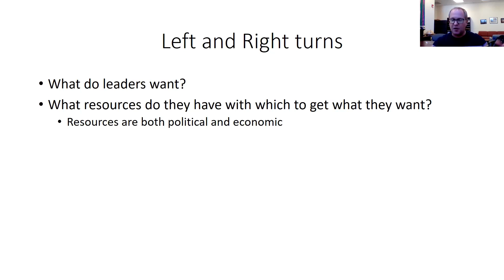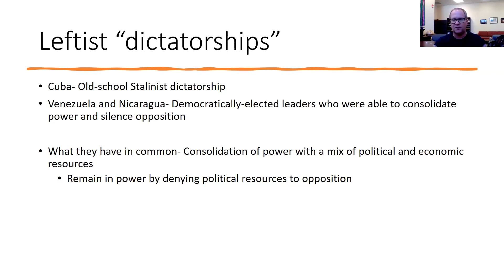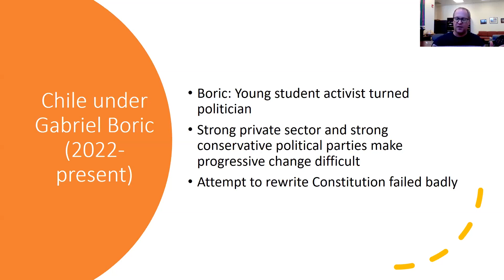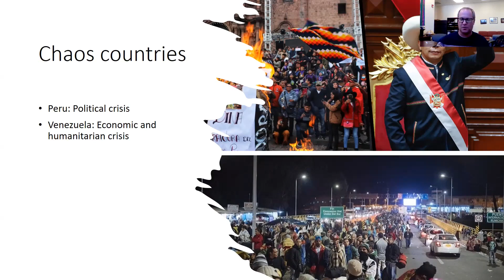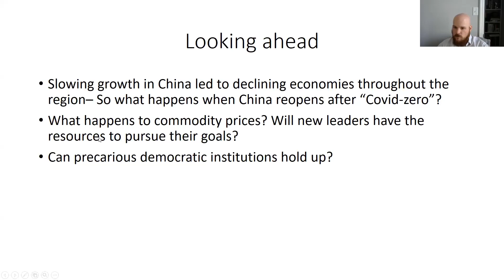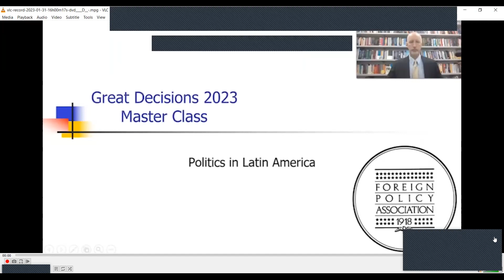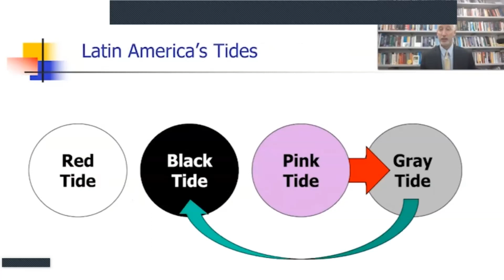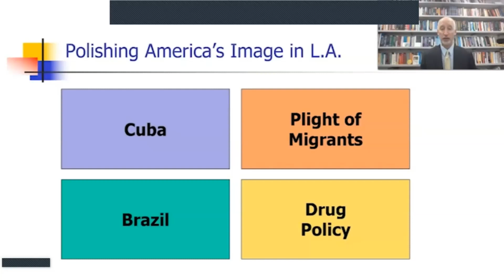Great Decisions Speaker Series - Politics in Latin America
Prof. J.D. Bowen from Saint Louis University joins us to discuss politics in Latin America as we kick off the 2023 Great Decisions Speaker Series.